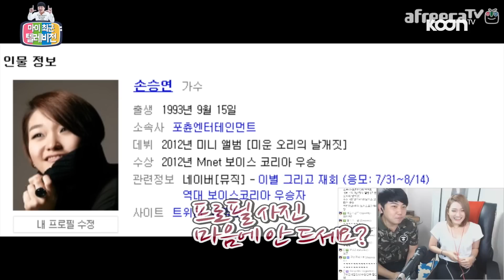마이 최군 텔레비전 E35 - [최디오스타 손승연편] - KoonTV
쿤티비를 찾아온 손님!!
보이스코리아 출신의 손승연과 함께 실내 꿀잼 라이브 방송!